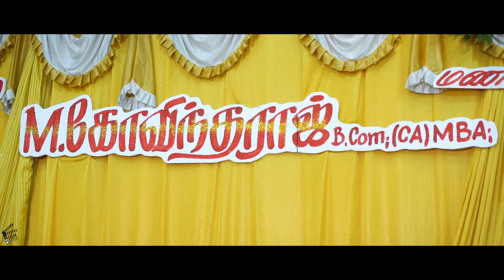Best Candid Photographers in Madurai FilmAddicts Photography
M.Thirumaran,
FilmAddicts Photography,
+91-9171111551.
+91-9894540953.